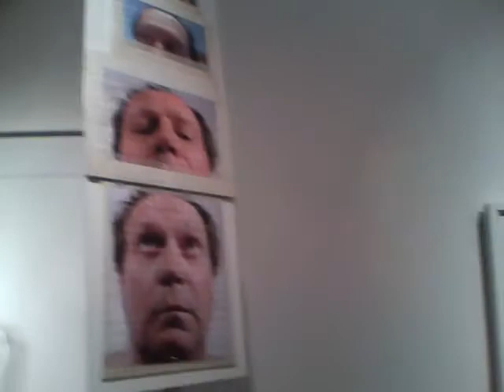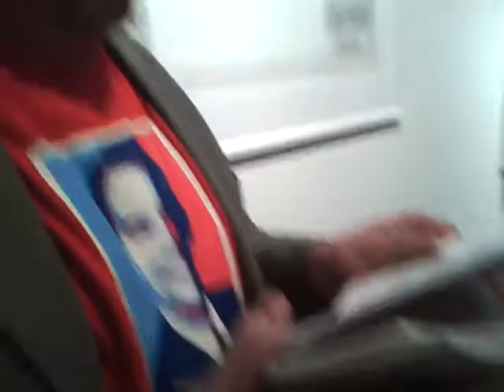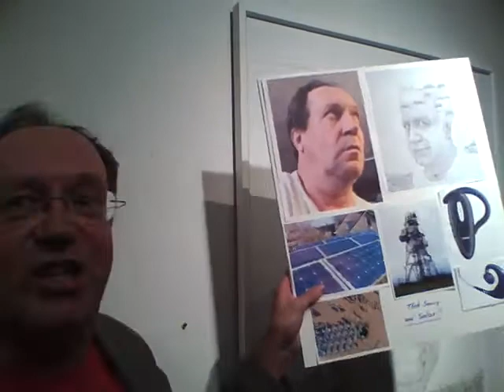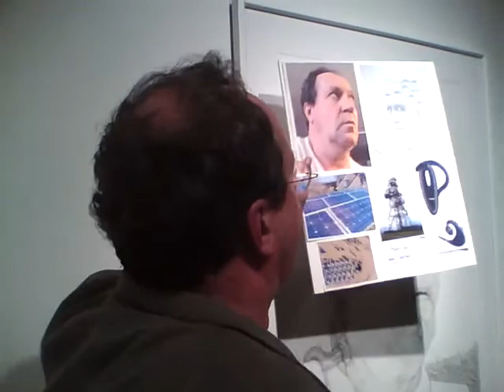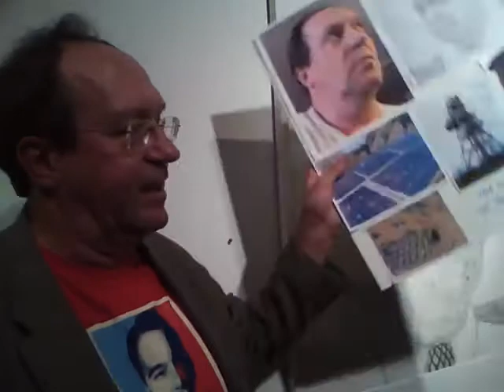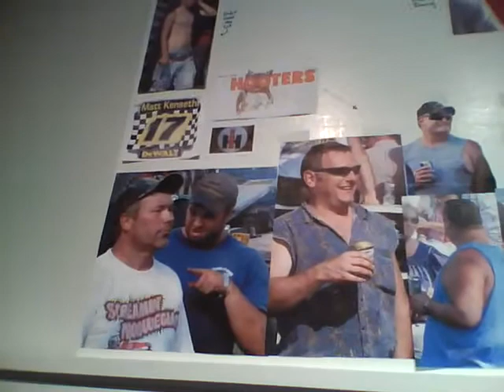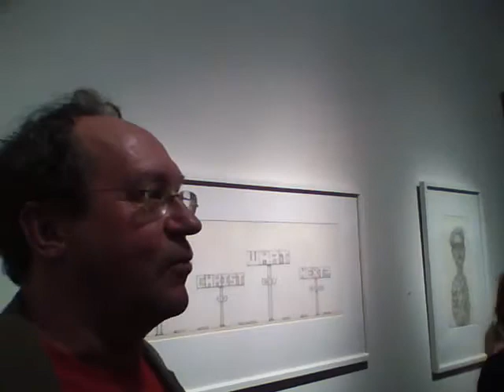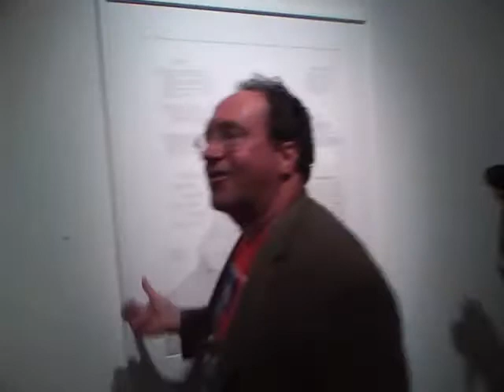Blurred Vision - Bill Amundson Artist talk at Plus GalleryPt2.mp4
Mindblowing!  Those are the only words to describe the artist talk given by Bill Amundson in conjunction with his solo exhibition "Blurred Vision" at Plus Gallery in November of 2011.  The crowd of well over 100 packed tightly into the gallery for a singular and stunning presentation that included discussion points on each of Bills new works including his Wisconsin Series, Tower of Sarah (Palin), recent Self Portaits, 1975 and others, accompanied by unique giveaways and lots of cheering.  One of the most historic and fun evening's in Plus Gallery history. Part 2 of 3